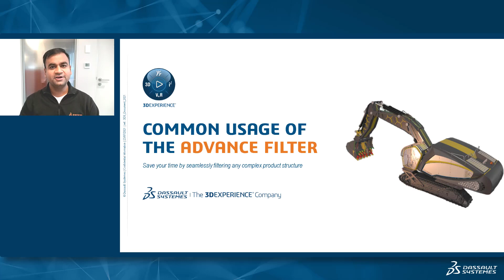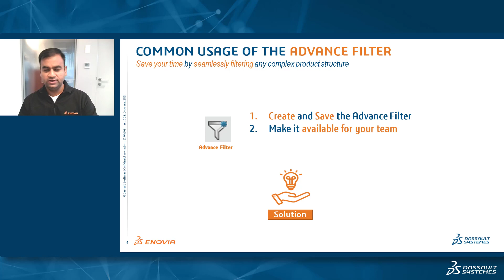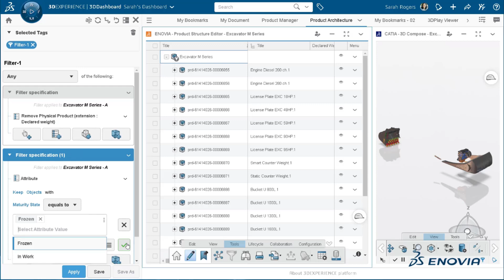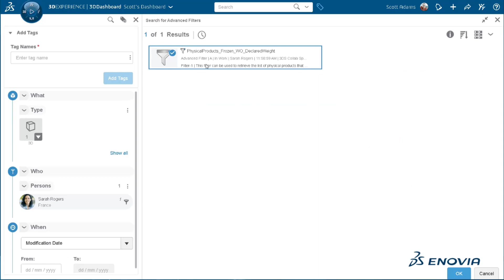Tips & Tricks | Common Usage of the Advance Filter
Learn how you and your team can easily get a list of products that you are looking for by seamlessly filtering big and complex product structures.